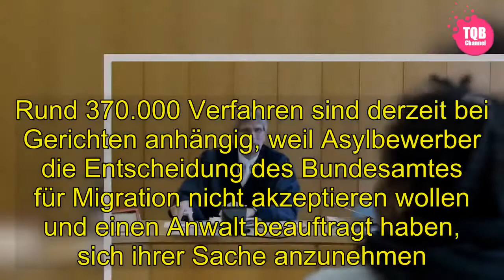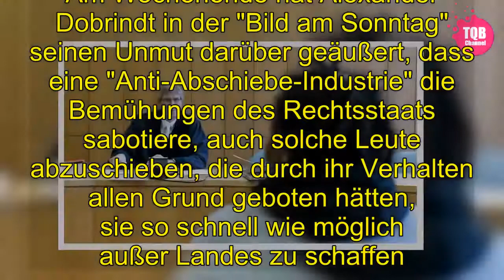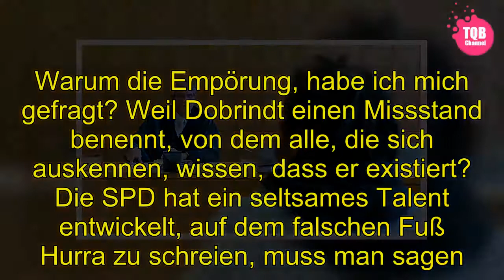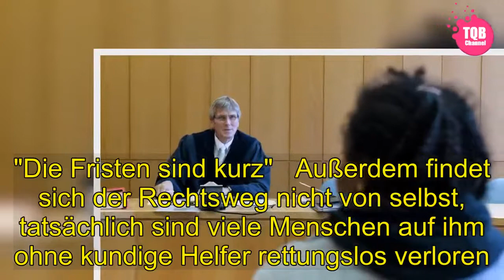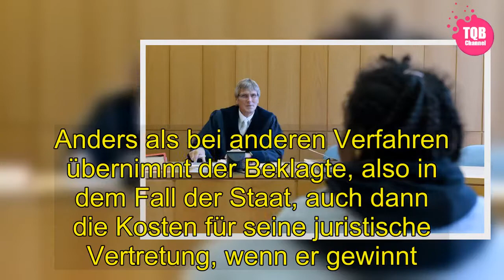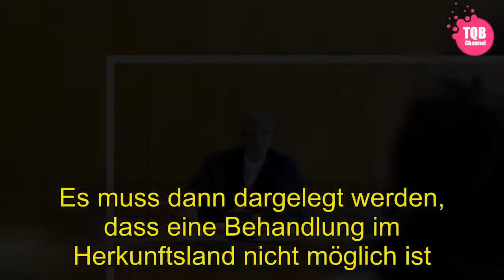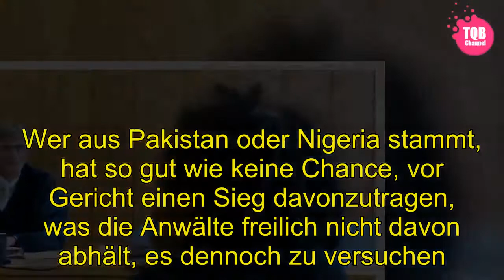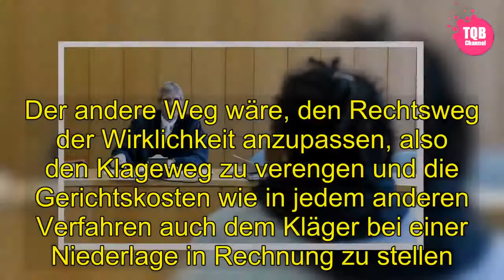[Schock] | Debatte über Asylindustrie: Auch ein Rechtsstaat kann zu großzügig sein - SPIEGEL ONLINE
[Tags]
Kolumne   Halten wir uns ausnahmsweise an die Zahlen. Rund 370.000 Verfahren sind derzeit bei Gerichten anhängig, weil Asylbewerber die Entscheidung des Bundesamtes für Migration nicht akzeptieren wollen und einen Anwalt beauftragt haben, sich ihrer Sache anzunehmen.   Schon im Sommer vergangenen Jahres warnte der Vorsitzende des Bundes deutscher Verwaltungsrichter, das System stehe vor dem Kollaps: "Irgendwann bricht alles zusammen", sagte der Richter, der als besonnener Mann gilt. Seitdem sind noch einmal 120.000 Fälle dazugekommen. Die Gerichte haben neues Personal eingestellt, um der Klageflut Herr zu werden. Aber weil ein Verfahren fünf bis sechs Monate dauert, manchmal auch länger, bleibt immer mehr Arbeit zurück als erledigt werden kann.   Man sollte diese Zahlen im Kopf haben, wenn man über die Asylindustrie redet. Am Wochenende hat Alexander Dobrindt in der "Bild am Sonntag" seinen Unmut darüber geäußert, dass eine "Anti-Abschiebe-Industrie" die Bemühungen des Rechtsstaats sabotiere, auch solche Leute abzuschieben, die durch ihr Verhalten allen Grund geboten hätten, sie so schnell wie möglich außer Landes zu schaffen. Vor allem beim sozialdemokratischen Koalitionspartner hat der Landesgruppenchef der CSU damit für Aufregung gesorgt.  Warum die Empörung, habe ich mich gefragt? Weil Dobrindt einen Missstand benennt, von dem alle, die sich auskennen, wissen, dass er existiert? Die SPD hat ein seltsames Talent entwickelt, auf dem falschen Fuß Hurra zu schreien, muss man sagen. Die Mehrheit der SPD-Anhänger steht in der Sache mit Sicherheit eher bei Dobrindt als bei den eigenen Anführern.   Man dürfe sich nicht beklagen, wenn Menschen den geltenden Rechtsweg nutzen, heißt es. Klingt einleuchtend, geht aber an der Sache vorbei. Erstens kennt auch das Recht Trampelpfade, die, wenn sie als Bundesstraße genutzt werden, die rechtsstaatliche Absicht ins Gegenteil verkehren. Nur weil etwas legal ist, muss es noch nicht erwünscht sein. Wäre es anders, könnten wir uns jede Diskussion über Steuerschlupflöcher ersparen.   "Die Fristen sind kurz"   Außerdem findet sich der Rechtsweg nicht von selbst, tatsächlich sind viele Menschen auf ihm ohne kundige Helfer rettungslos verloren. Man kann sich das natürlich so vorstellen, dass der arme Mensch aus Togo, kaum ist er in Deutschland angekommen, das Branchenbuch zur Hand nimmt und eine auf Asylrecht spezialisierte Kanzlei ausfindig macht. Sehr viel mehr spricht allerdings für die Annahme, dass ihn Flüchtlingsräte und Hilfsorganisationen vorher auf das richtige Pferd gesetzt haben, wenn er die Bundesrepublik Deutschland verklagt.  Allein in Berlin listet der Flüchtlingsrat 124 Anwälte auf, die sich mit Ausländer- und Asylrecht befassen. Die Masse macht hier das Geschäft. Verbände wie die Caritas oder Pro Asyl haben großzügige Rechtshilfefonds eingerichtet, aus denen juristischer Beistand bezahlt wird. Außerdem entfallen die Gerichtskosten, was das Klagerisiko senkt. Anders als bei anderen Verfahren übernimmt